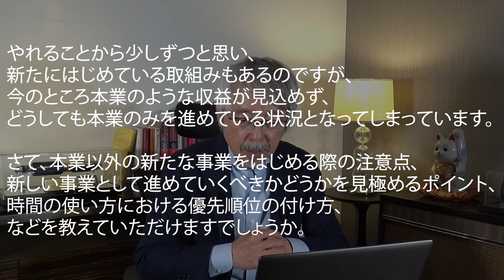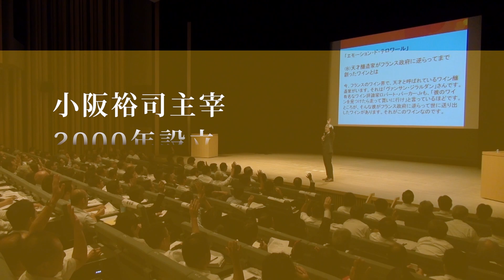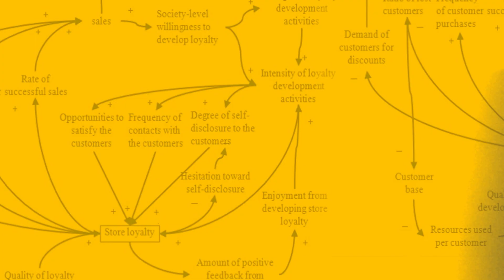【あなたの「本業」とは？】新規事業の本質的な見極め方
※ご登録いただくと肥前のメルマガ（毎週月曜日配信）も同時にお届けとなります。

※2021年2月新刊発売！『「顧客消滅」時代のマーケティング』

‹実績›
講義・講演）

執筆）
2003年7月から2016年8月まで『日経MJ』（日本経済新聞社）に全554回のコラム「招客招福の法則」を連載する他、「日本経済新聞」「日刊工業新聞」などの新聞、『月刊商業界』『The21』『日経レストラン』『宣伝会議』などの雑誌、楽天・三菱東京UFJ・資生堂・キリンビールなどの会報での連載・掲載多数。

その他）
2017年2月、経済産業省の、中小企業等経営強化法に基づく異分野連携新事業分野開拓計画(新連携事業計画)として『ワクワク系新プログラムによるサービス業の生産性向上・企業力底上げ、“希望の商い”全国展開事業』が認定を受ける。5か年計画による地域とジョイントしたワクワク系を全国に広げる事業を推進中。

1975年生まれ。大学卒業後、カジュアル服販売の全国チェーンへ入社。2001年に小阪裕司の本に出会い、店長時代の2003年ワクワク系マーケティング実践会に入会。店長に就任後、配属先の２店舗を社内トップクラスの高収益店にした後、バイヤーとなる。退職し2007年に子供服と雑貨の店を創業、ワクワク系を実践し大人気店にする。2009年にはワクワク系マーケティング実践会「社長のアカデミー賞」でグランプリを獲得。2013年よりECサイト運営会社に勤務し、全社をワクワク系に変革し黒字化へ導く。 ワクワク系実践者ならではの深い理解と幅広い業種・環境・立場での実践実績を評価され、2015年より現職就任。